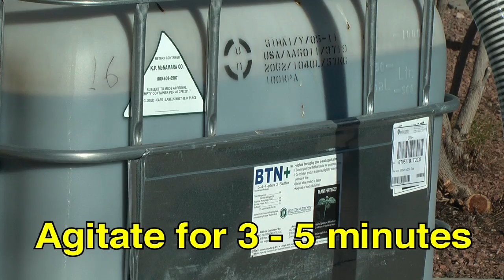Motor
Mixing BTN